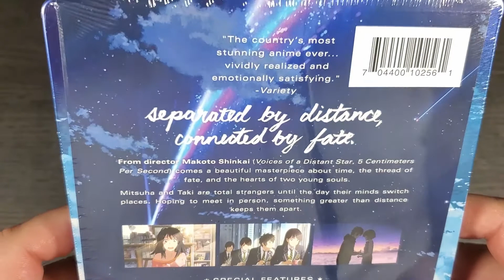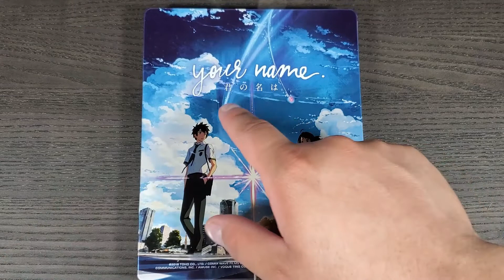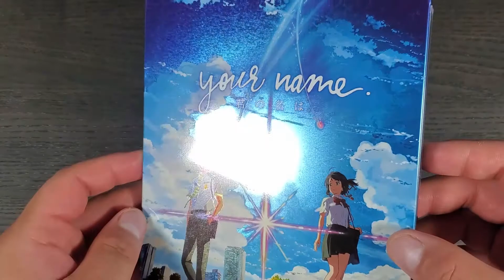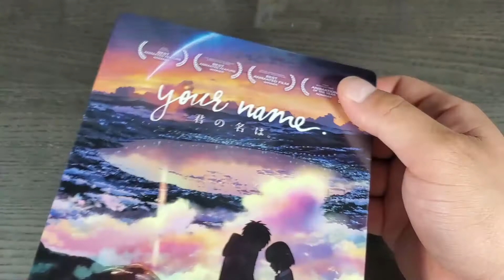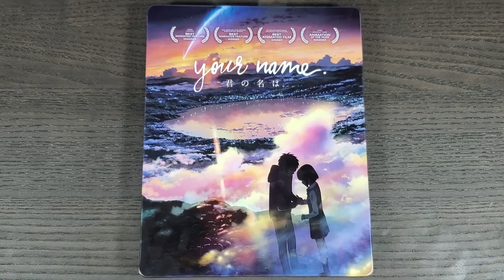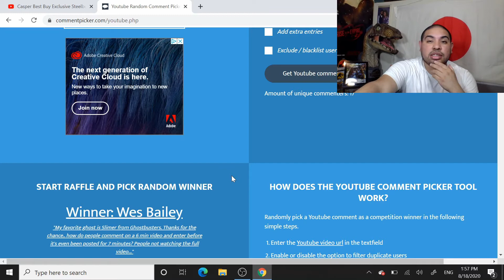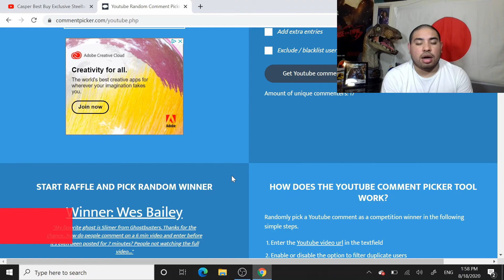Your Name (君の名は) Best Buy Exclusive Steelbook スチールブック開封動画 | Unboxing & Review!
Your Name (君の名は) was considered one of the Best Japanese movies in 2016, got nominated for several awards, and won a few. This time Best Buy is releasing an Exclusive Steelbook. This is hands down one of the best Steelbooks ive seen and im happy to share it with you guys.